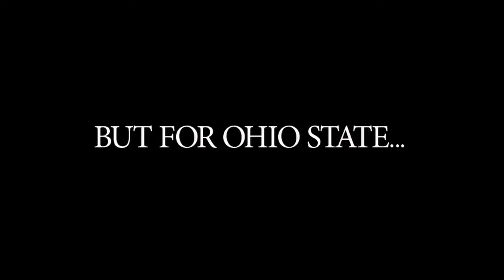Larry Hilsheimer ('78)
Larry Hilsheimer is a graduate of Ohio State's Fisher College of Business and is currently a member of the Alumni Association's Board of Directors.